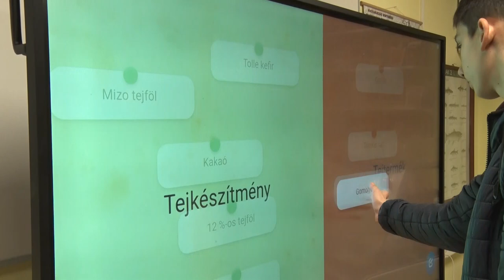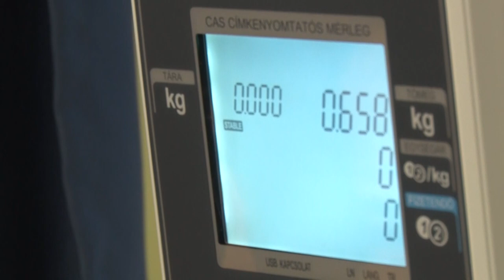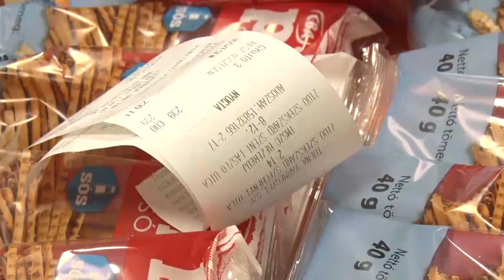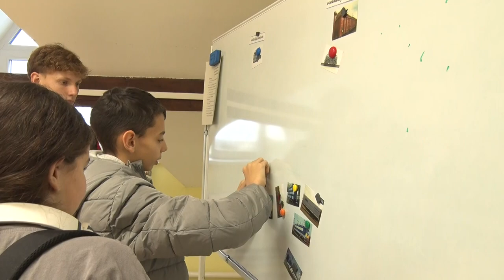Nyílt nap Szekszárdon - a Bezerédj István technikum fogadta a pályaválasztás előtt álló tanulókat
Nyílt napot tartott a Tolna Vármegyei Szakképzési Centrum Bezerédj István Technikum Szekszárdon. A tájékoztatót követően az érdeklődő diákok órákat és szakmabemutató műhelyeket látogathattak.